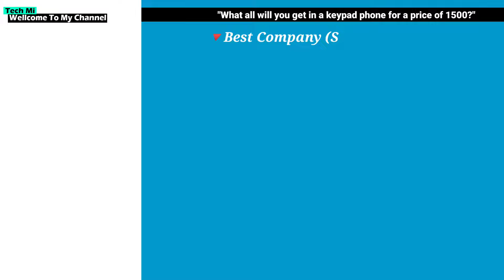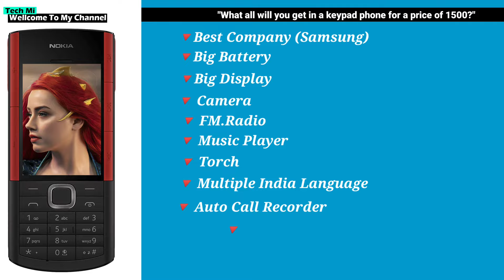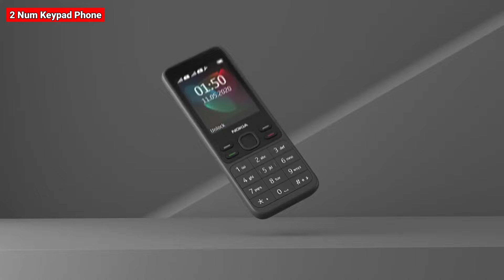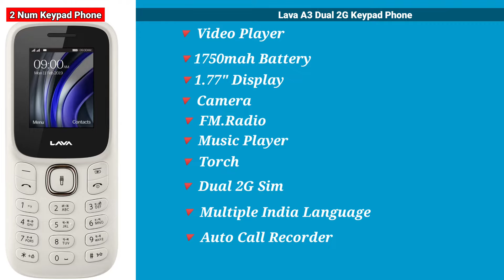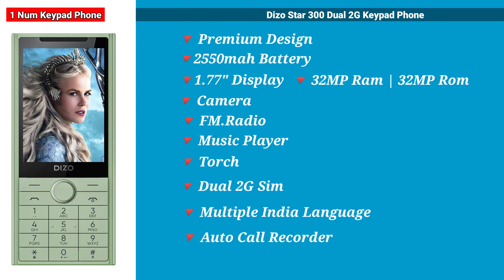BEST KEYPAD PHONE UNDER 1500⚡⚡Top 5 keypad mobile under 1500 | Best keypad phone 2023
5 Best Keypad Phone under 1500 | Best keypad phone 2023 | best keypad mobile under 1500

📝 Your Queries ⚡⚡

top 5 best keypad phone 2023
best keypad phone 2023
best button phone 2023
best keypad phones under 1500
best keypad mobiles under 1500
best button phone under 1500
1500rs keypad phone 2023
under 1500 keypad phone
rs 1500 keypad phone
best budget phone under 1500
new keypad phone 2023
5g keypad phone
best keypad phone 1500
keypad phone under 1500
best keypad under 1500
best phone under 1500
top 5 keypad mobile under 1500
top 5 keypad phones under 1500
top 5 keypad phone under 1500
top 5 keypad under 1500
top 5 best keypad phone under 1500
top 5 best keypad phones under 1500
best keypad phones
best keypad phone
keypad phone
keypad
phone
keypad phone 2023
keypad mobile